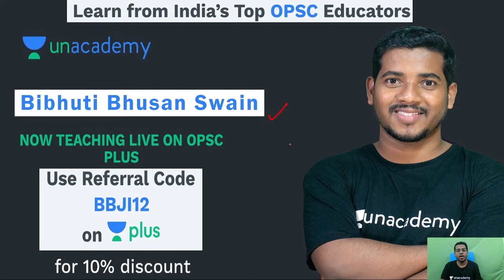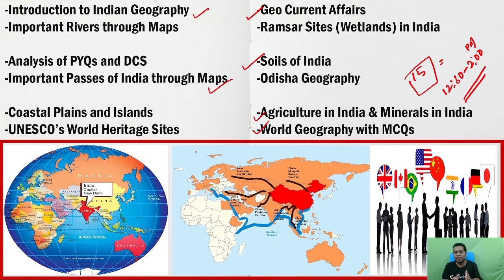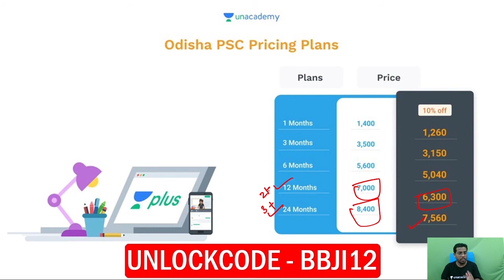Revision Course on Indian & World Geography for OAS/RI/SI